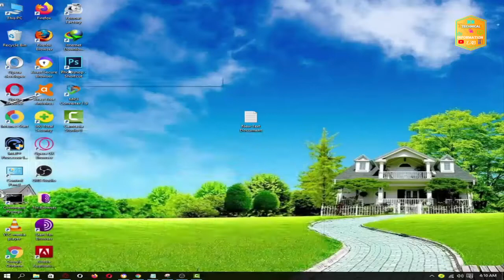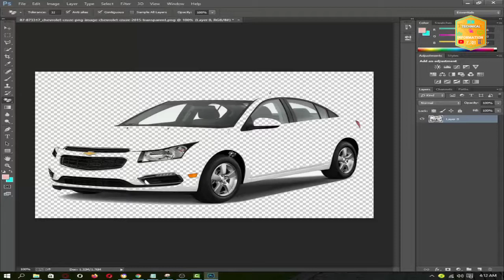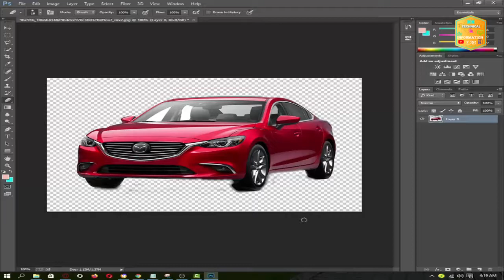How To Remove a Background In Photoshop | Background remove without selection For Beginners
Friends is video main hum seeky ge kis tara hum kisi bhe image ka background ap remove ker sakty he wo bhe bari asaani ky sath friends ap photoshop easly istemaal ker ky apni ya kisi ki bhe image background remove ker sakty he. photoshop ka download link neechy he.